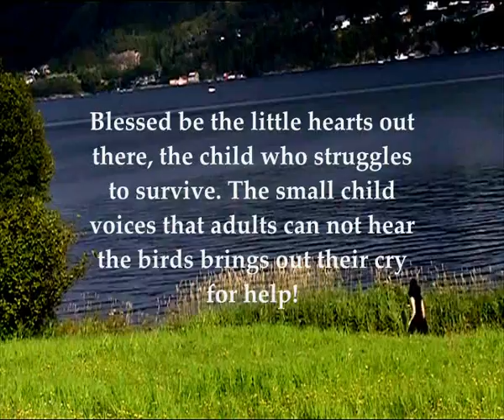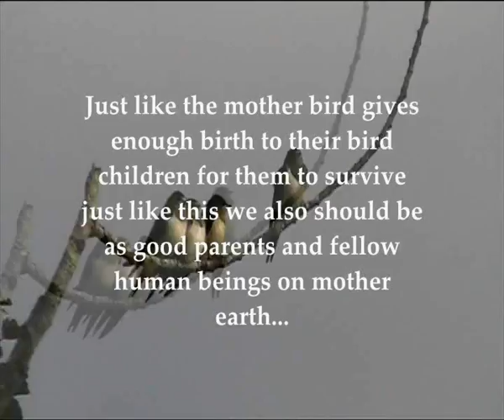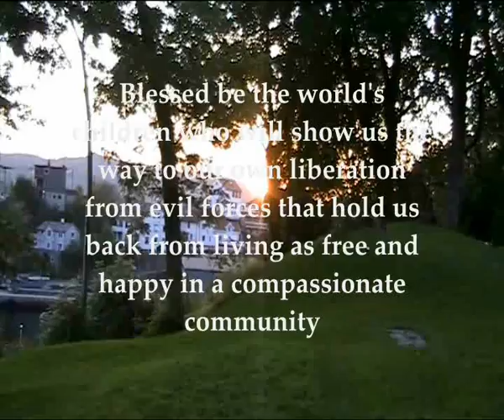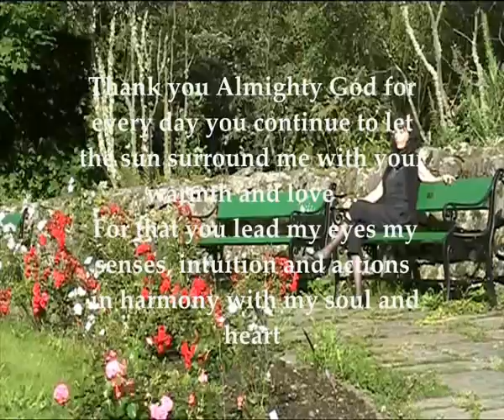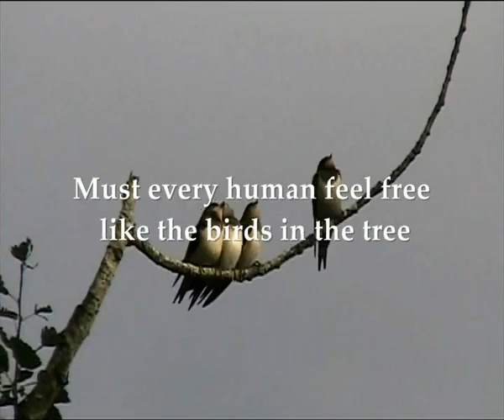PRAYER FOR HUMAN LIFE By Lise Tollefsen Slembe